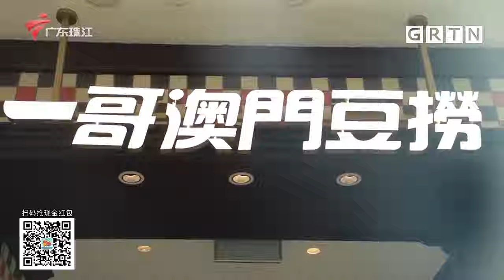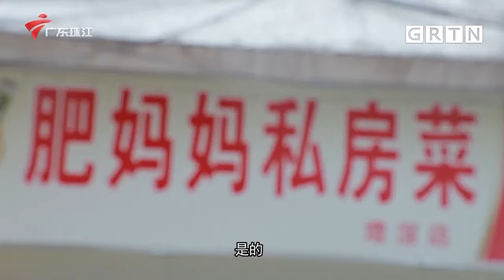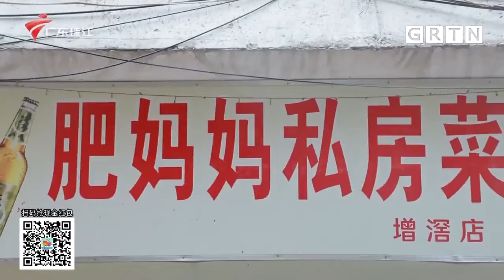什么!豪华海鲜拼竟然还不到三位数,鲜活鲍鱼厚实花胶,太适合秋冬滋补【全民叹世界2023】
广东电视娱乐 全民叹世界 粤语 是一档集旅游、美食、娱乐、探索于一体的综合类综艺节目。目标要成为广东街坊游世界，享美食的视频说明书。